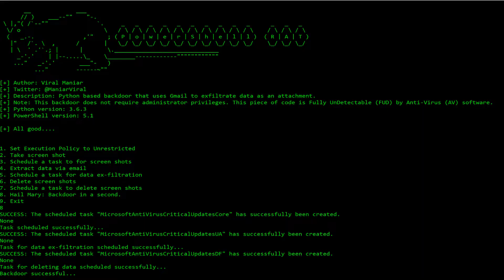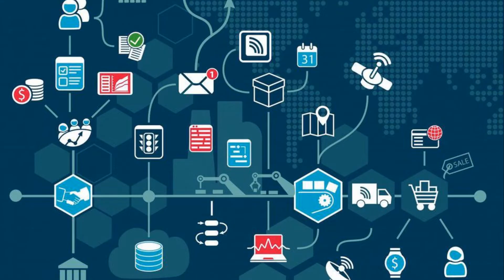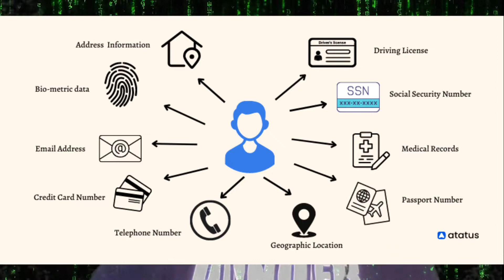What Is Cybersecurity | Is it really a job? | [Raspberry Pie GIVEAWAY]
Ever wondered what CyberSecurity is? Are you as confused as my brother? Well... Let's find out!

Timeline
0:00 Intro to phishing featuring Bob and Patrick
2:09 Deeper Dive
2:19 Pie

is cybersecurity really a job
what’s the point of cybersecurity
why do we need cybersecurity
who is bob

Filmed with an old dell laptop

MAD HAT
Cyber Security Professional - All Things Tech